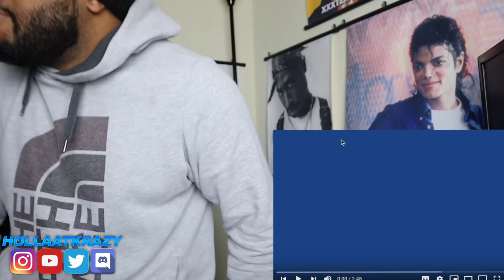WORST DISS RESPONSE EVER !! BBC | IM A SLICK RICK(EMINEM DISS) - NICK CANNON | REACTION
WORSE DISS RESPONSE EVER !! | IM A SLICK RICK(EMINEM DISS) - NICK CANNON | REACTION

► WE HERE!

- HollaSquad